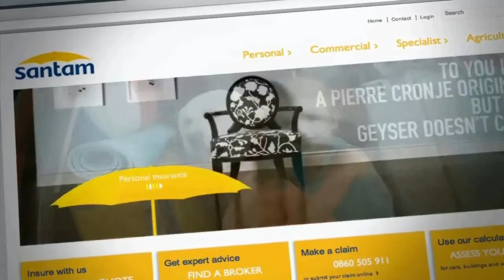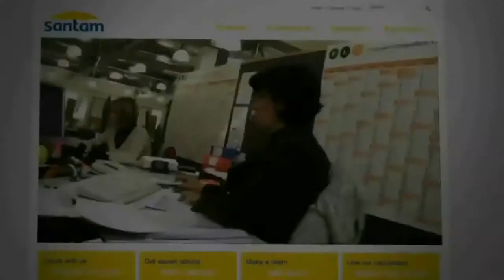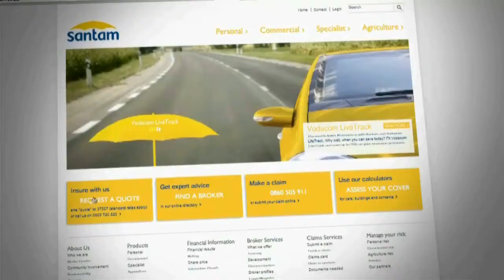Santam Insurance and IBM Claims Optimization including Fraud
Santam talks about it's use of IBM Business Analytics for claims optimization and fraud analytics